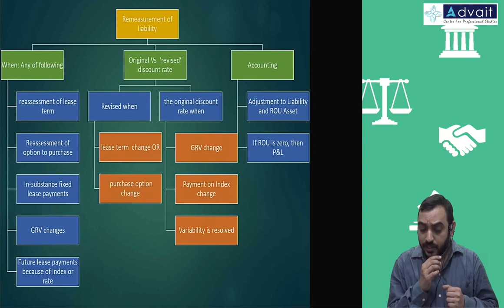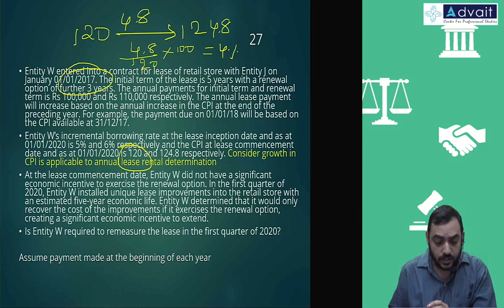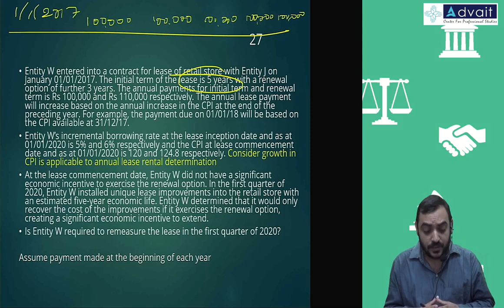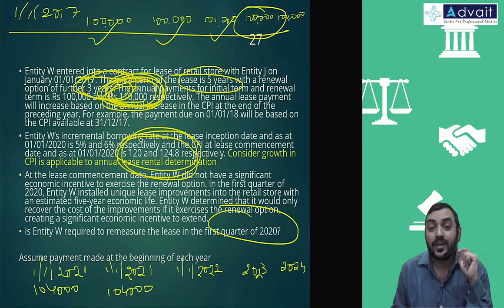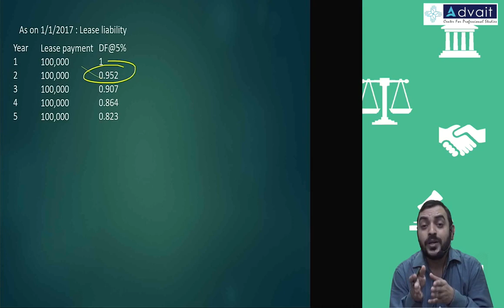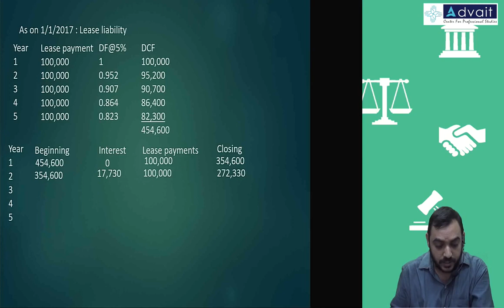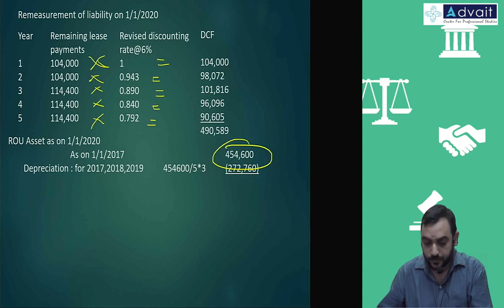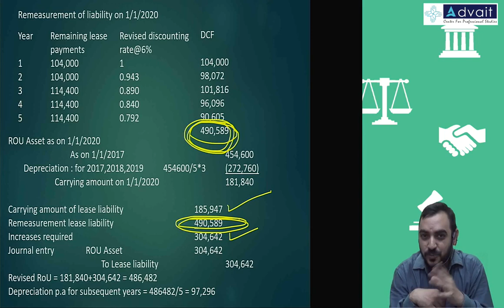May Nov 2020 FR CLASSES BY CA CHINMAYA HEGDE Ind AS 116 with charts Part 5 8